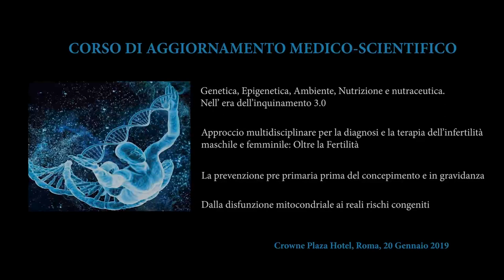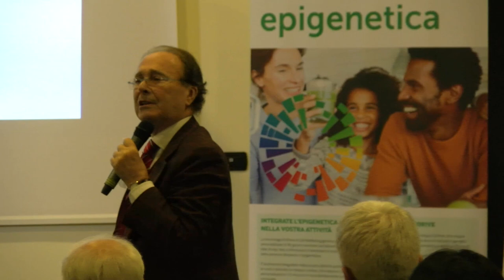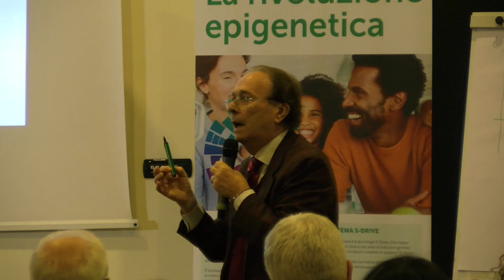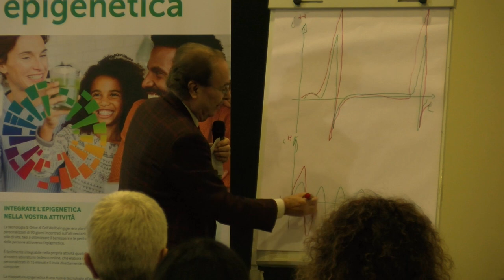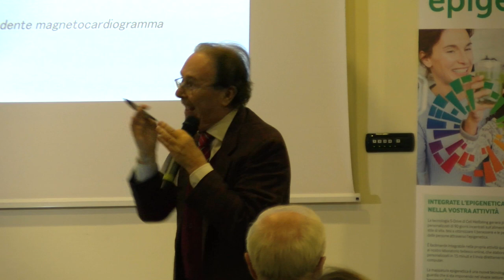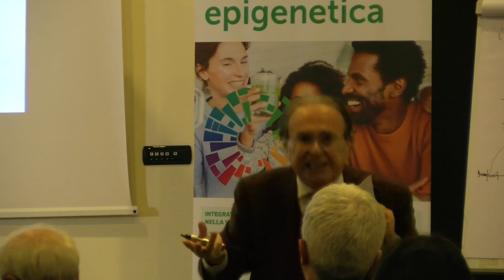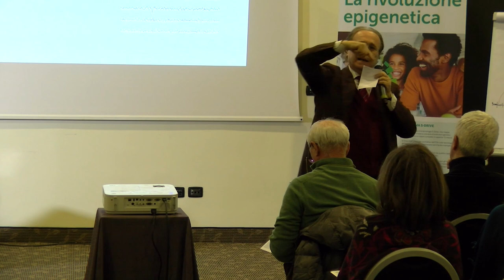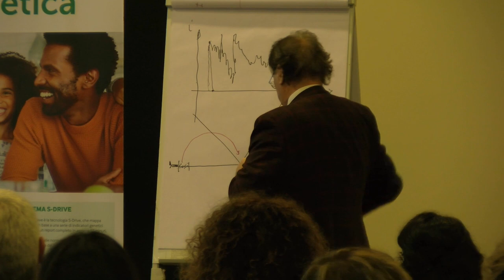20/01/2019 - ROMA - PIERGIORGIO SPAGGIARI - EPIGENETICA, NUTRIZIONE, NUTRACEUTICA E PREVENZIONE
Intervento di PIERGIORGIO SPAGGIARI

CORSO DI AGGIORNAMENTO MEDICO SCIENTIFICO.

Genetica, Epigenetica,  Nutrizione e nutraceutica.

Approccio multidisciplinare per la salute e la prevenzione, diagnosi e la terapia nell'infertilità maschile e femminile: Oltre la Fertilità.

La prevenzione pre primaria  prima del concepimento e in gravidanza.

Un nuovo paradigma per la prevenzione. Dalla disfunzione mitocondriale ai reali rischi congeniti.

ROMA
20 gennaio 2019
Crowne Plaza Rome – St. Peter’s
Via Aurelia Antica 415